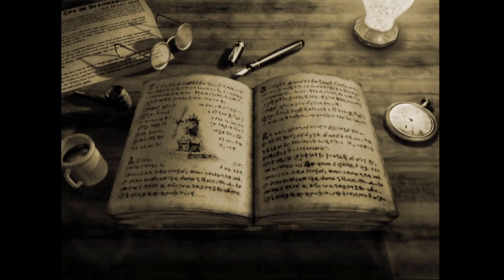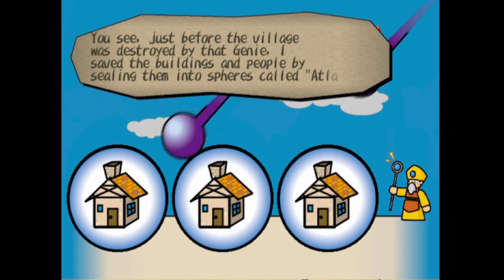Dark Cloud: Prologue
This is a passion project I am working on currently. Here is our prologue with the help of many VAs who lent their voices to this project so please go and show them love.

All rights to Sony Studios. I DO NOT OWN THE CUTSCENES AND GAMEPLAY in this project it is made for fun and love of the game.

Narrator/Fairy King - @VtuberDAD
Flag/Dark Priest - @PapiWolf13
Dark Genie - @UaltyO
Seda - @GoodUniverseVA
Toan's mom- @stonifae
Paige - @Miya26